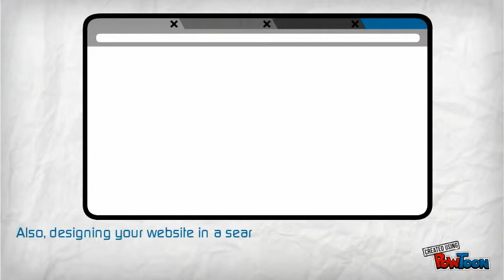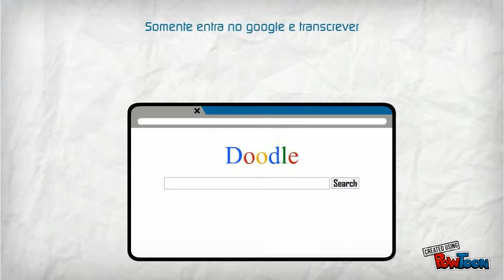Opções do website